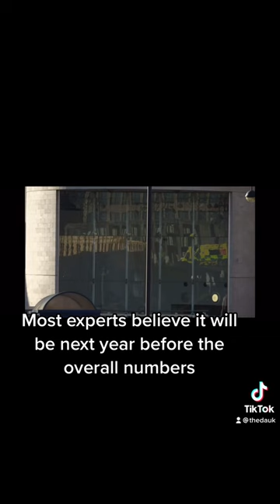DAUK’s Dr David Nicholl on @BBC Newsnight